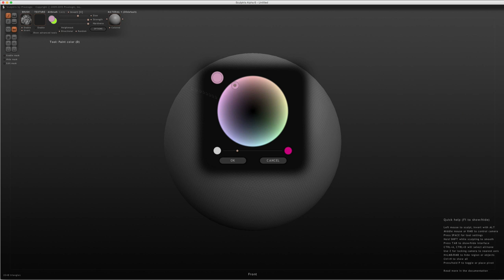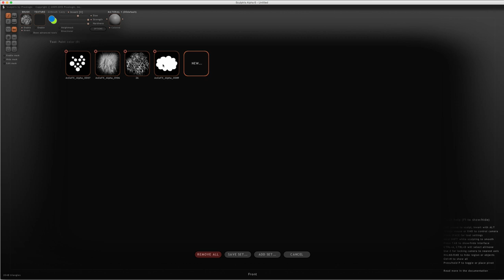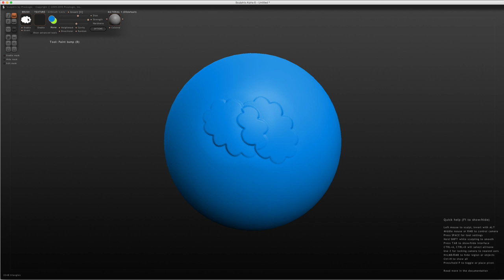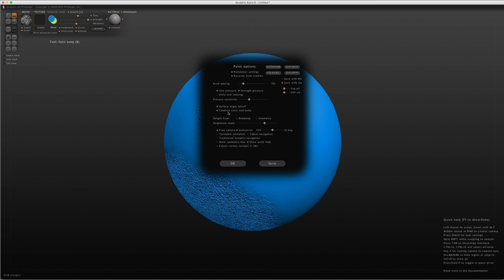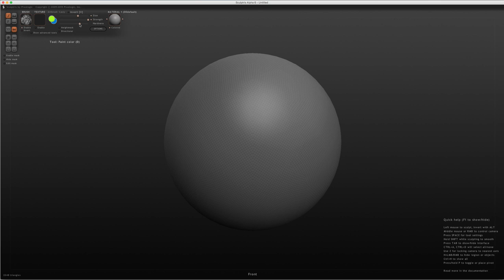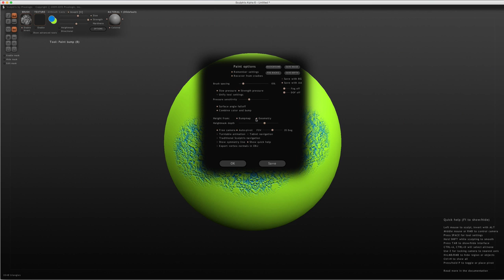Sculptris - 20 - Module Paint Brush Bump et Flatten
Sur cette vidéo, nous allons voir deux autres brosses qui va nous permettre de créer des effets très intéressants sur notre personnage.